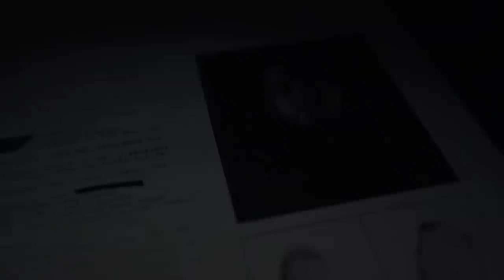Ils ont appris la vérité ? Sur les traces de Selim... (Episode 8)